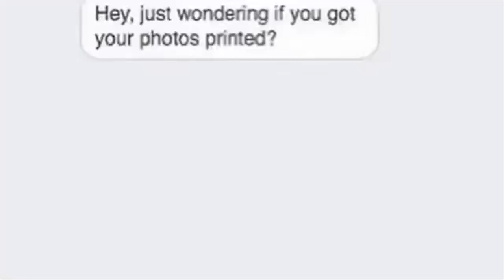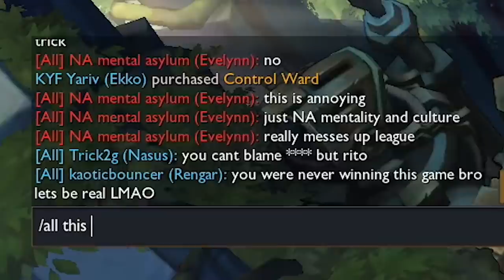put me where i belong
like it or love it sub for more. happy 4th:)